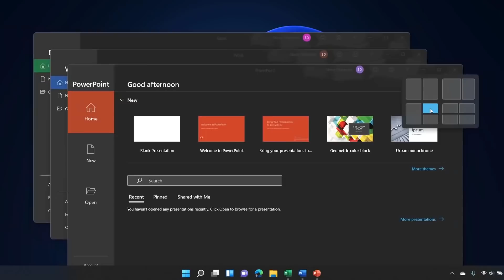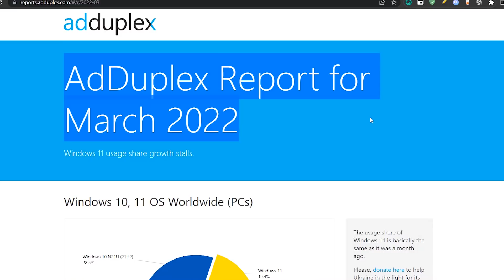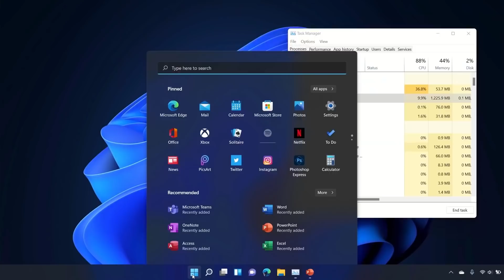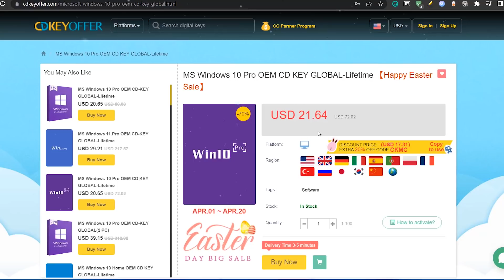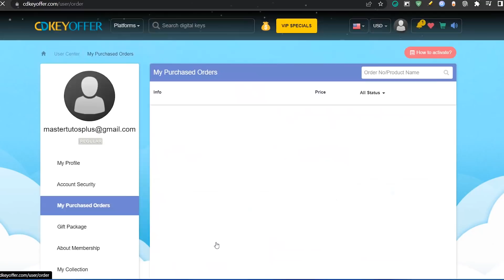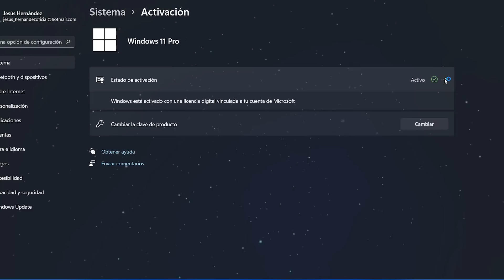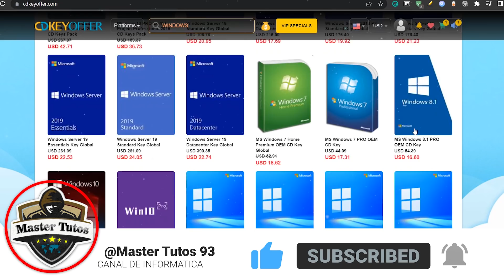🧐Windows 11 YA VALE la PENA? / La SOLUCION para TENER el MEJOR WINDOWS